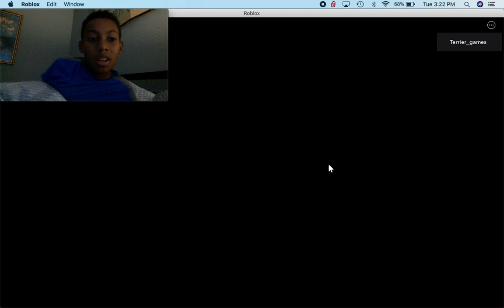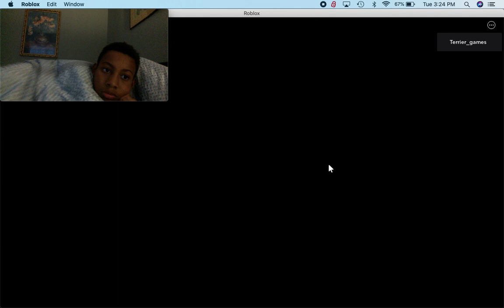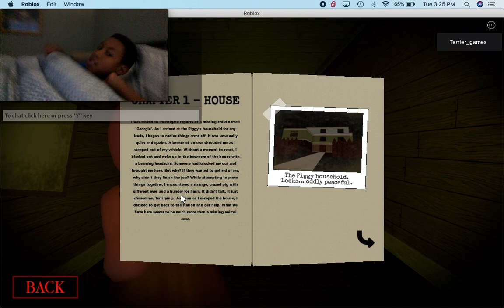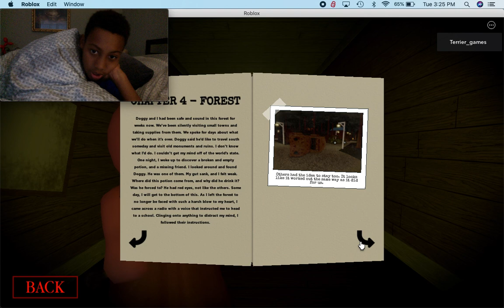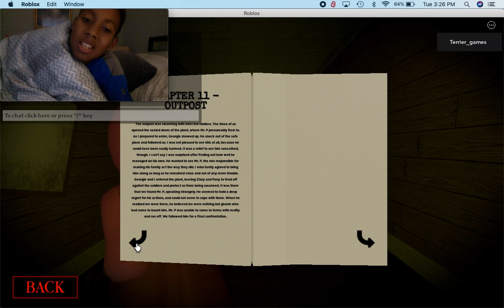Escaping Outpost part 11